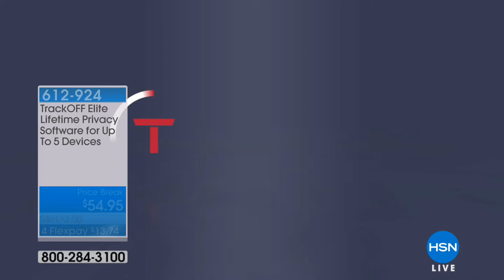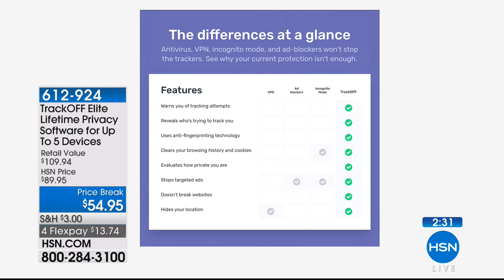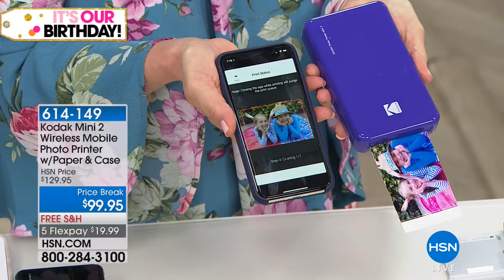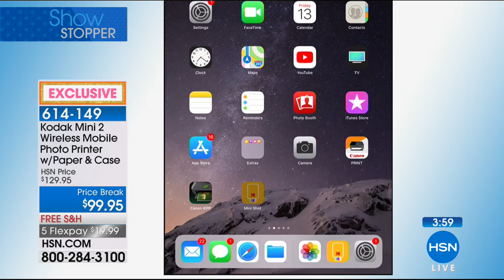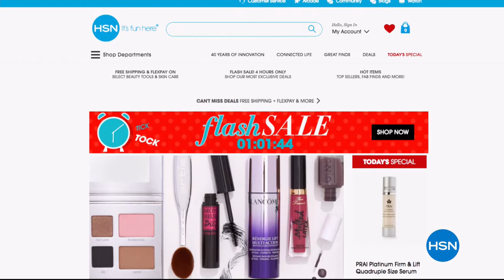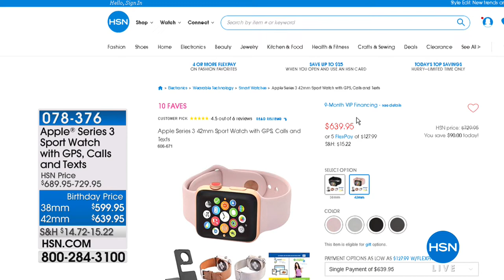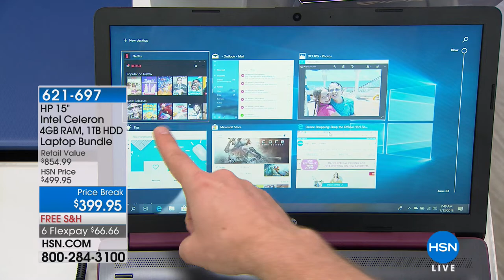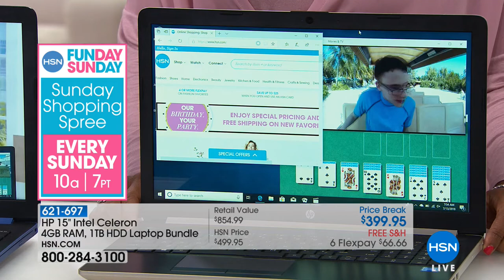HSN | Electronic Connection Celebration 07.13.2018 - 07 AM